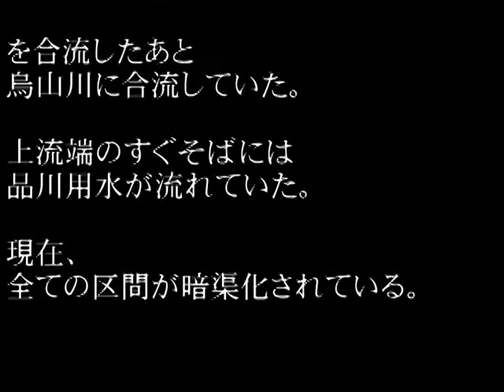【烏山川】No.5西之谷支流【暗渠稀覯019】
暗渠とは何か？

川跡、用水路跡を巡る。

たまに猫、トマソン、路上観察、鉄道動画も。